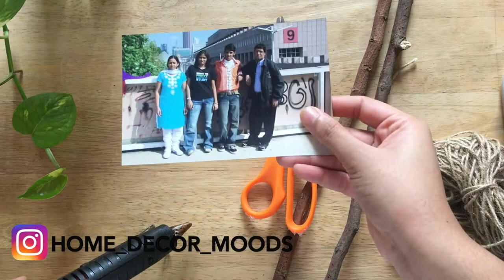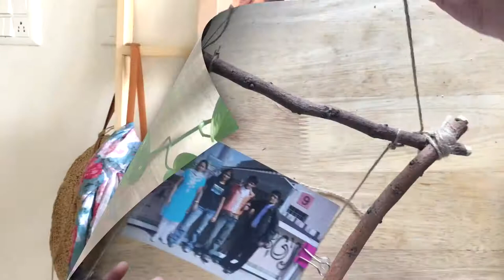How to make photo Frame from Sticks| DIY with Dried Branches| Home decor Moods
Hey guys in today's video I'm making a photo frame from scratch with sticks and dried branches!! No need to buy another photo frame ever!! I hope you like it, I love how it came out!